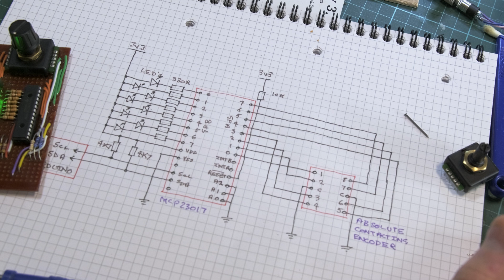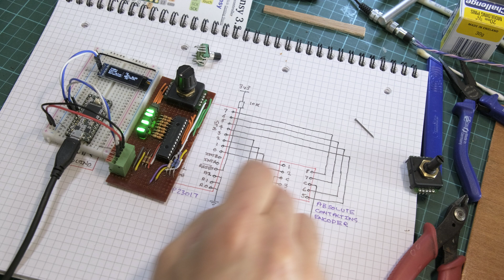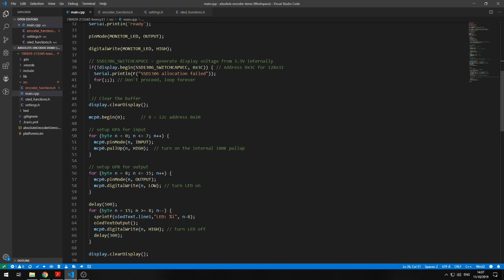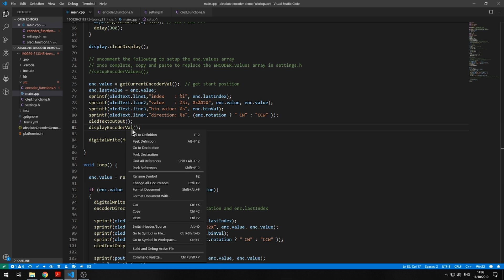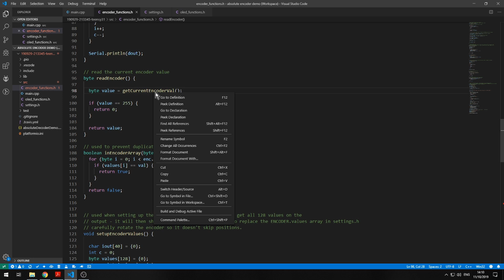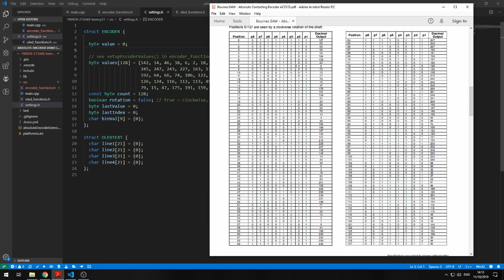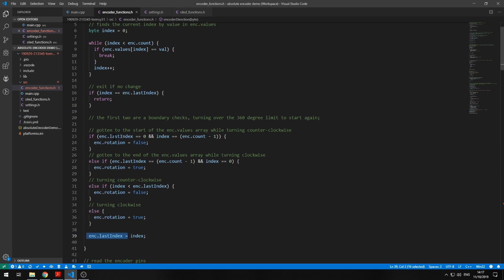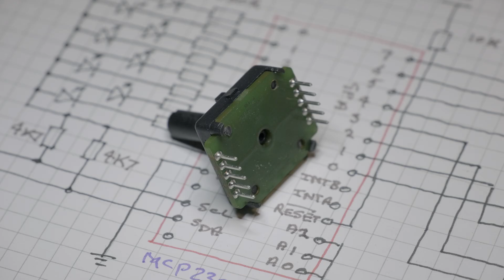Using an Absolute Rotary Encoder with an Arduino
Demonstrating using a  Bourns EAW - Absolute Contacting Encoder - (ACE -128) with an MCP23019 i2c GPIO chip and a Teensy (Arduino) with an OLED screen. Discussing the hardware and software as well as taking one apart.